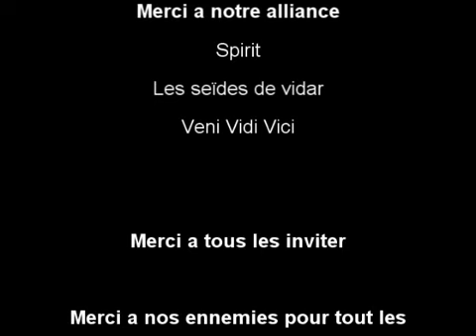YS: Best of Black Out (French)